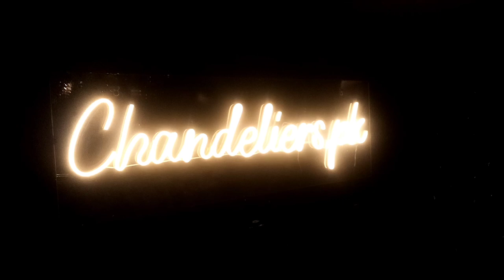Market New Vlog [Chandelier pk] Visit to market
Market New Visit Vlog [Chandelier pk] Visit to market
chandliers
lightning
chandliers.pk
market visit
pr package